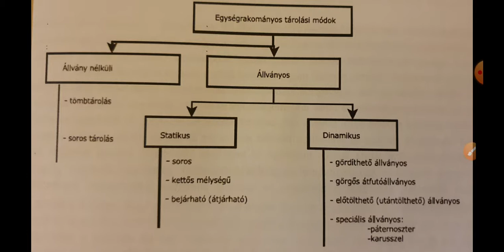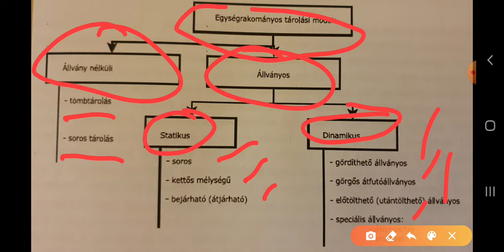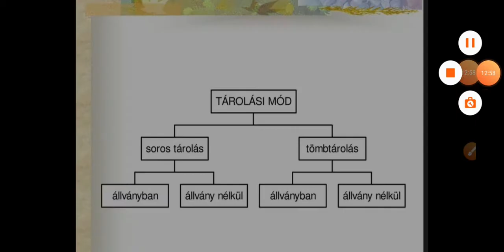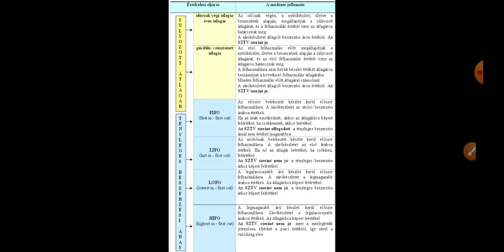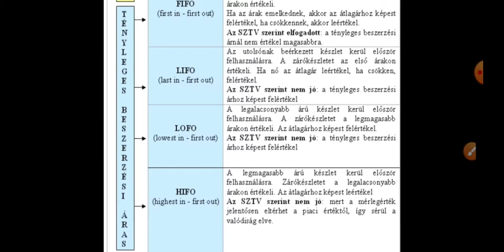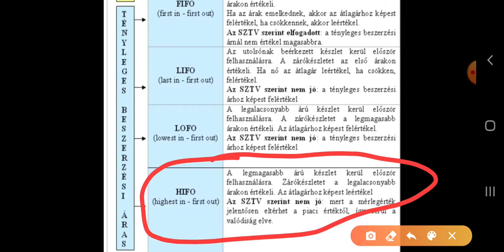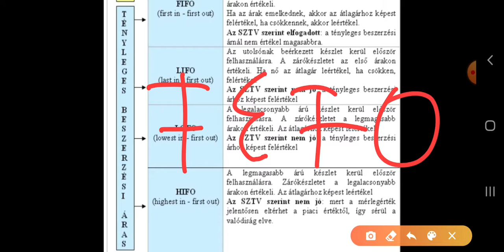Raktáros elmélet: Tárolási mód megválasztása,egységképzése,technológiája 4.rész